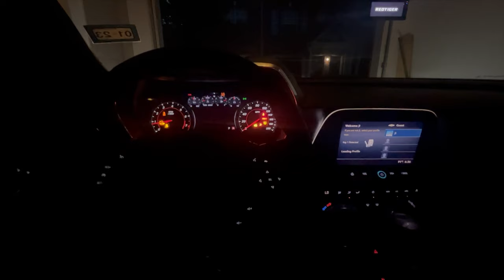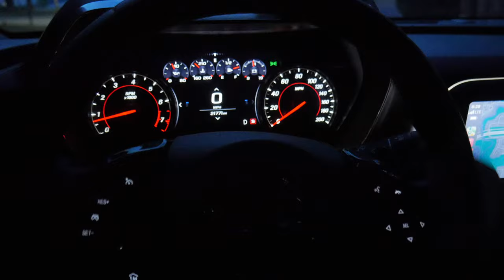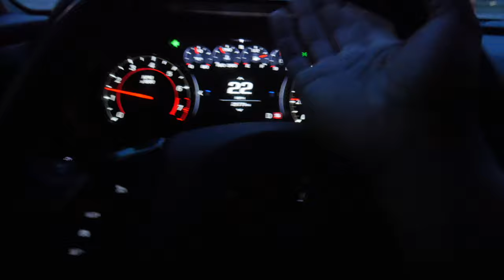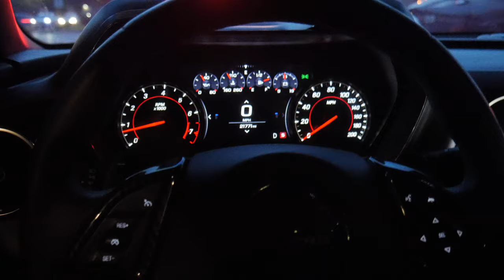6TH GEN CAMARO OWNERS BEWEAR THIS COULD SAVE YOU THOUSANDS OR COST YOU THOUSANDS